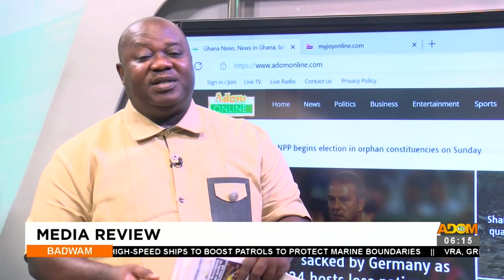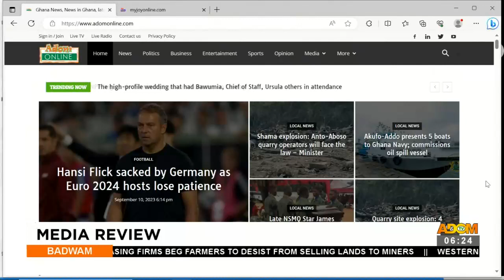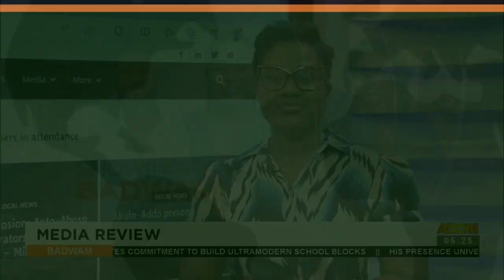Badwam Media Review on Adom TV (11-09-23)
Badwam Media Review on Adom TV